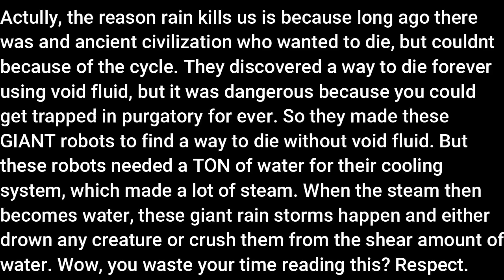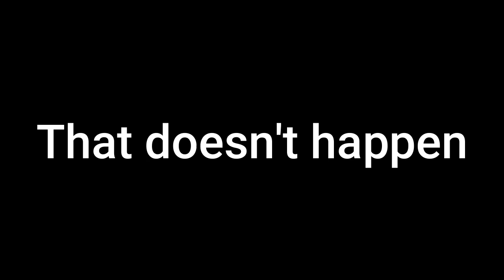Rain World Co-Op is HILARIOUS! (Downpour DLC)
In todays video, I play the new Rain World Downpour co-op mode with @sweetdog2398. It was very fun, and sweetdog's stupidity made it even funnier.